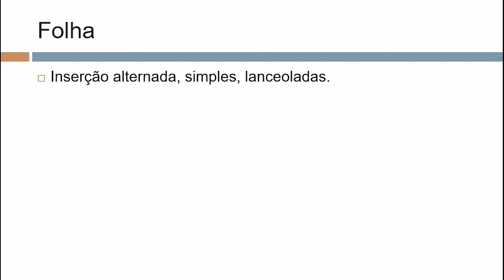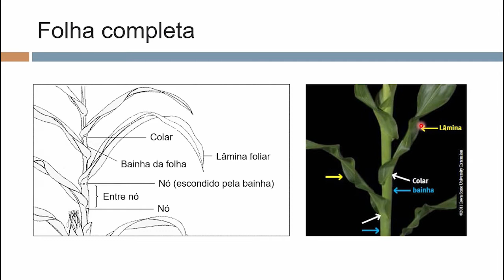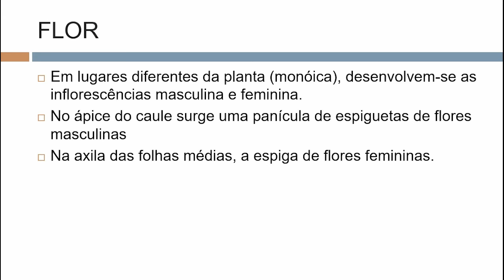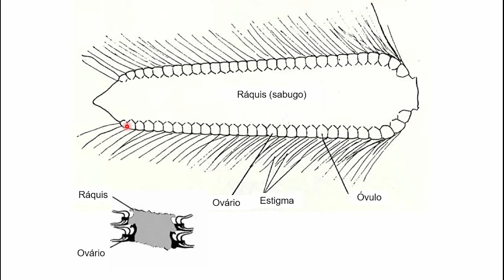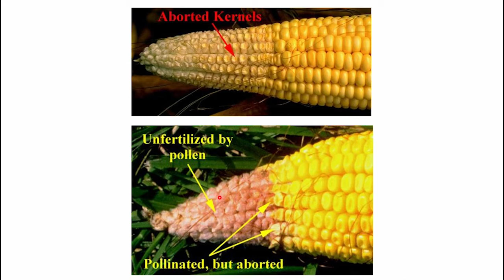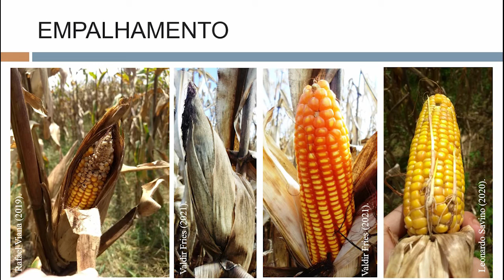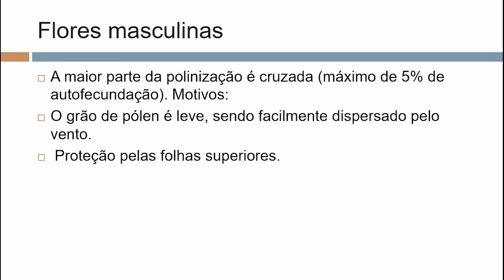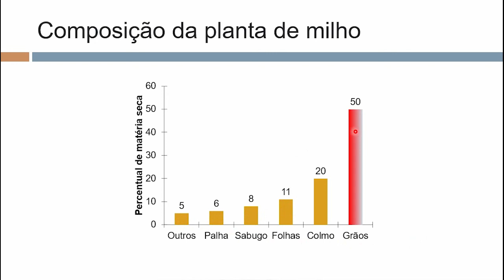Produção de Grãos - Aula 1.2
Descrição botânica e implicações práticas de milho.